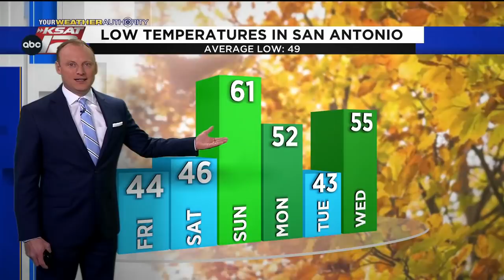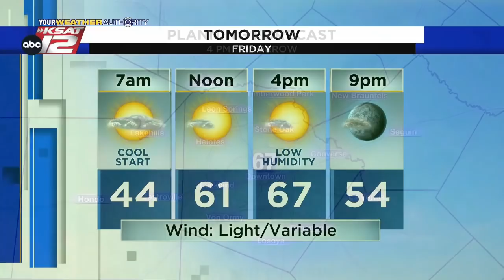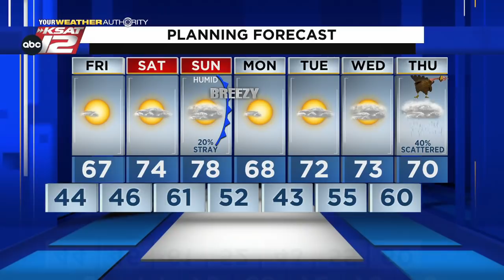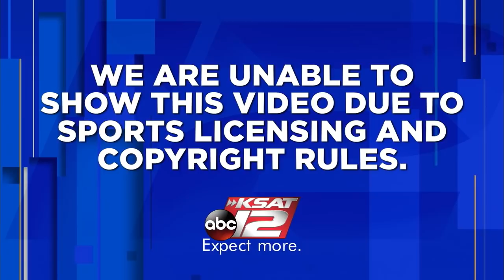KSAT 12 5 O'Clock News : Nov 18, 2021